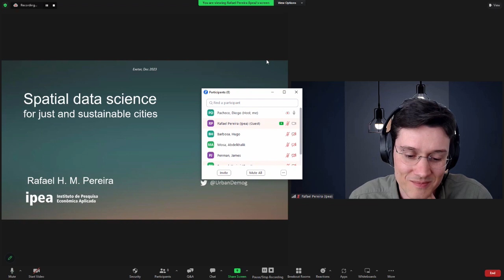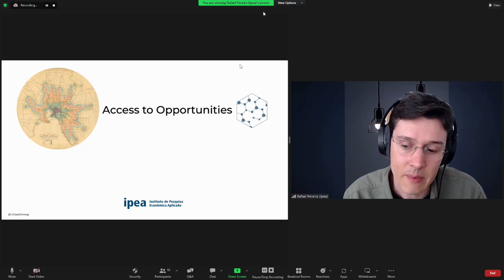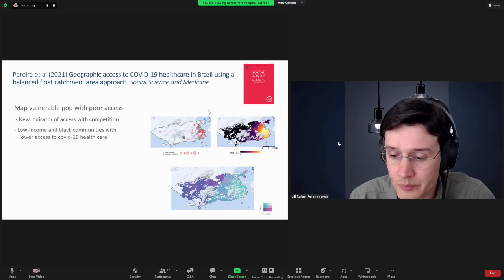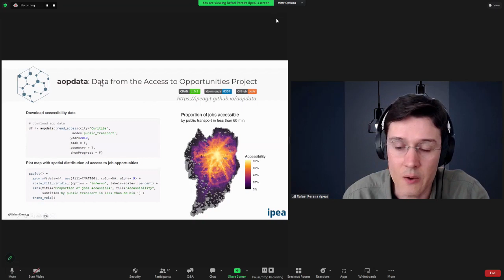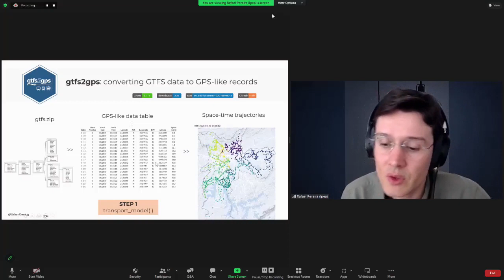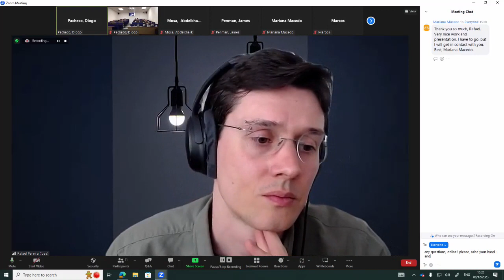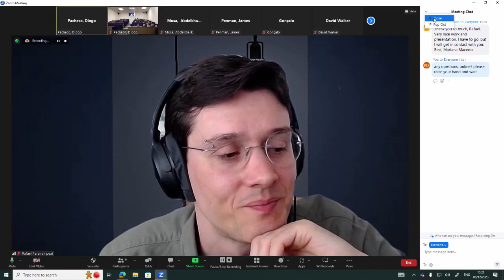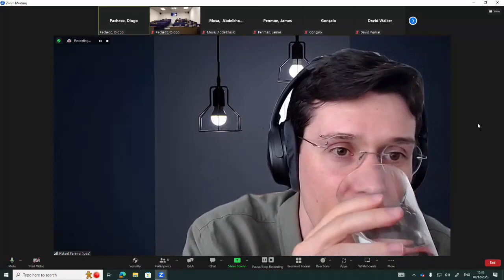[CS Seminar] Spatial data science for just and sustainable cities - Dr Rafael Pereira - IPEA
Title: Spatial data science for just and sustainable cities

Abstract:  In this presentation, I will start giving an overview of the ongoing quiet revolution in public transport research and planning. This revolution, enabled by the creation of the GTFS data standard, is supporting the rapid development of several open-source tools shared globally. I will focus the rest of my talk on the spatial data science tools and methods developed by my research group to inform transportation research and planning concerned with equity issues, urban accessibility, and environmental emissions. I will give particular attention to two projects related to: (1) recent developments of powerful multimodal routing models and their contribution to the analysis of socioeconomic and spatial inequalities in access to opportunities; and (2) a new scalable computational model to estimate public transport emissions at high spatial and temporal resolutions. At the end, I will discuss some of the advantages and limitations of these tools and models, indicating new research avenues.

Bio: Rafael H. M. Pereira is a transport geographer whose research looks broadly at how urban and transport policies shape the spatial organization of cities, human mobility patterns as well as their impacts on social and health inequalities. His work currently focuses on developing spatial data science tools and methods to examine the equity impacts of urban and transport planning policies on access to opportunities and environmental emissions. Rafael obtained his PhD from the Transport Studies Unit at Oxford University. His work received in 2019 the best PhD thesis award in transportation from the AAG and the young researcher of the year award from the OECD's International Transport Forum.